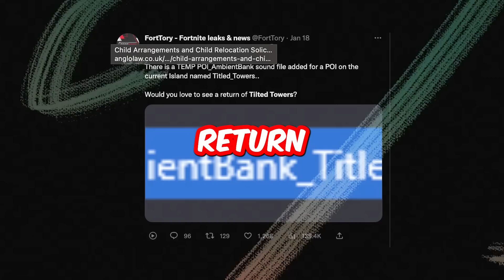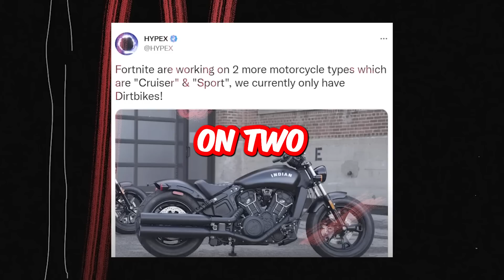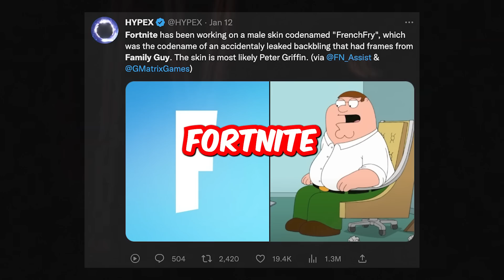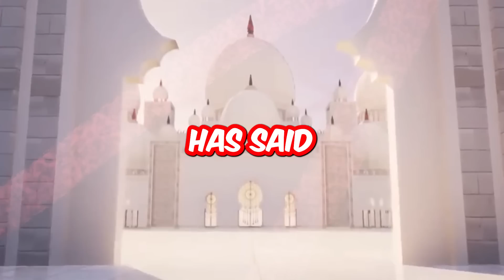Fortnite Chapter 4 Season 2 (Trailer)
Today we are looking for Fortnite Chapter 4 Season 2 trailer